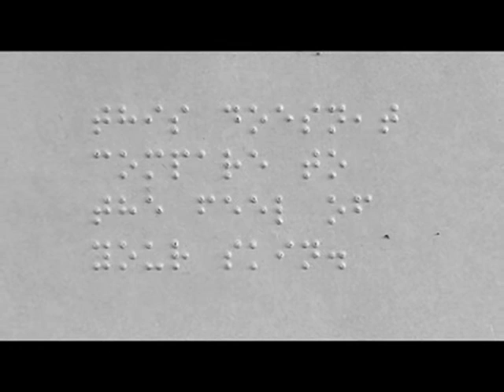їдять фрукти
strawberries
食べる